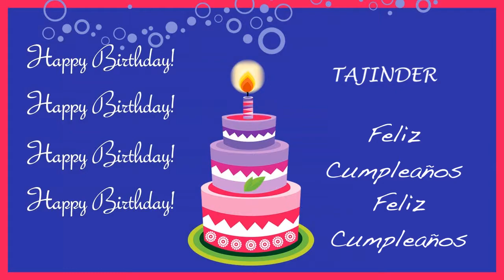Tajinder Card Tarjeta - Happy Birthday